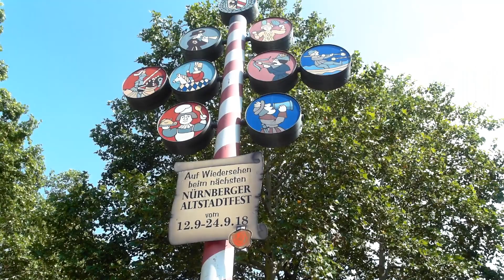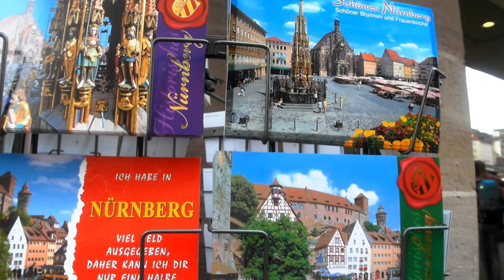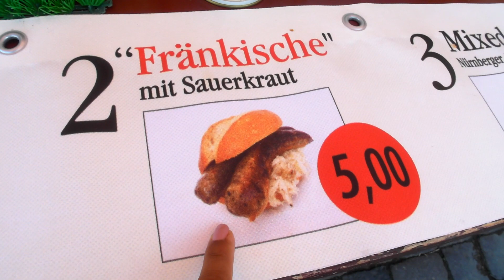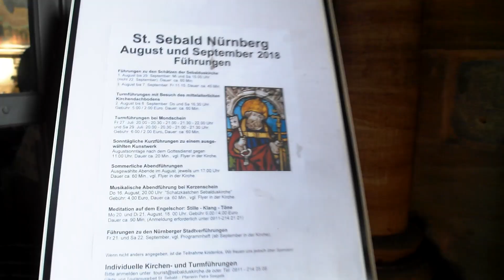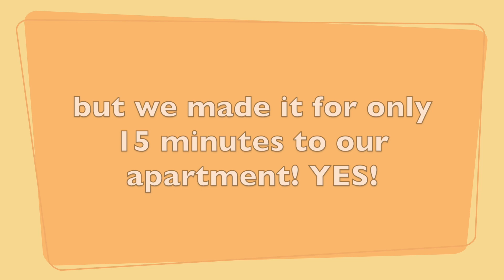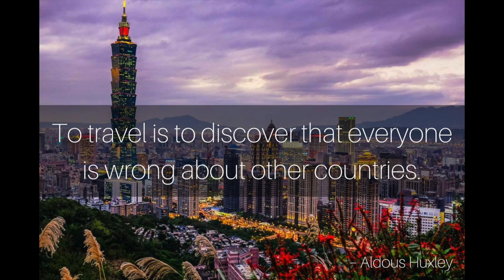OUR FIRST DAY IN NURNBERG GERMANY VLOG PART 1 | Nawala pa kami sa laki ng lugar!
Pls minimize or mazimize the volume if needed.

Hey Loviieess!!! It's Our VLOG#30!!!
This video is about our first day at Nurnberg, Germany.
Some of the places we went to are top attractions of Nurnberg.
Just givin' you a little idea what Nurnberg looks like and the best places to go when you're planning to visit Nurnberg.

MUSIC I USED IN THIS VIDEO:

Between the lines - Elias Naslin
Khandi - Ooyy
Let's Go Surfing - Joakim Karud

If you're still reading this I want you to know that

Thank You and I'll see you on my next vlog... CIAOOOOO!!!